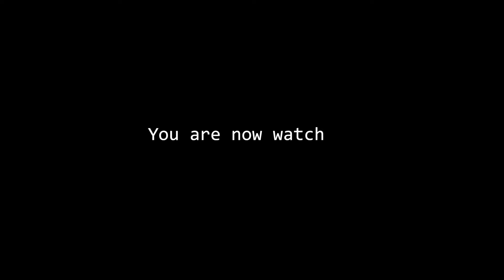What's In My Mouth Challenge 😷 || Peyton & Naomi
The people wanted more challenge videos! You got it!!! Hope you guys enjoyed this video! Peyton was pretty good at this challenge! Comment your favorite reaction and what other videos you want to see :)

Age: 18
Camera: Nikon D5100
Edit: Final Cut Pro X and iMovie